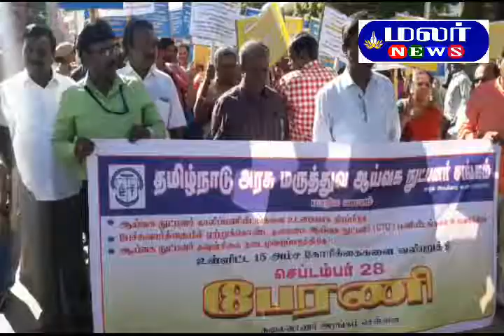15 அம்ச கோரிக்கைகளை வலியுறுத்தி கோட்டை நோக்கி பேரணி - தமிழ்நாடு அரசு மருத்துவ ஆய்வக நுட்பனர் சங்கம்